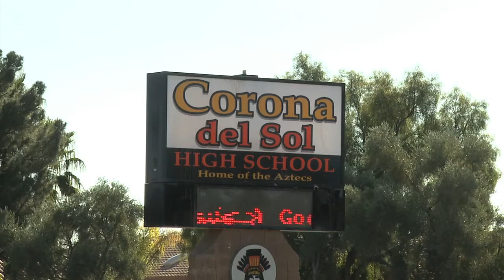Corona Reality Show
Corona Del Sol High School is trying to sell a reality show called American High School as a way to raise money for the school.